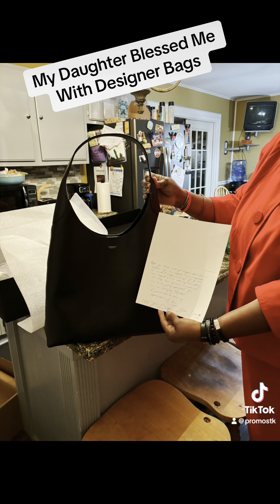Coach New York Designer Bag and MORE GIFTS 🎁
SOFI IS GIVING FREE MONEY!! NO SELLING!! WHO WANTS TO MAKE SOME EXTRA MONEY$

Come save money with me on Fetch! Join w/ code ACE47 for a point bonus.

WEDDING ANNIVERSARY: September 4th